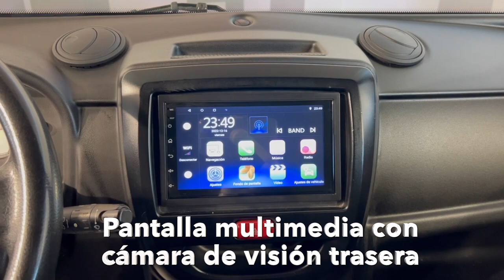MICROCAR FLEX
MICROCAR FLEX: Motor Lombardini Progress - Amplio habitáculo - Caja trasera de gran capacidad - Multimedia 360 con cámara de visión trasera